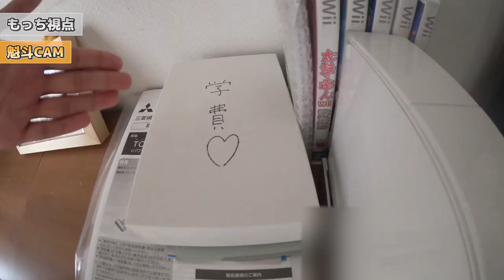【第1回】家中から探し出せ！スマホかくれんぼ！！！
編集がなかなか大変でしたがすごい良い動画になったと思います。普段とテイストが違って見てる側もワクワクしたんじゃないですか？それはそうとこの企画を了承してくれた母親には感謝しなければいけません。いやまじで。息子ならまだしも息子の友達３人が家中の引き出しという引き出しを開けまくり家中を歩き回るんですからね。みなさんも自分の家で想像してみてください？僕の母親の偉大さが分かると思います。

編集 : 晴生

❏ 公式
❑ 晴生(はるき)
❑ 魁斗(かいと)
❑ のせ
❑ もっち
【Untitled_mo】